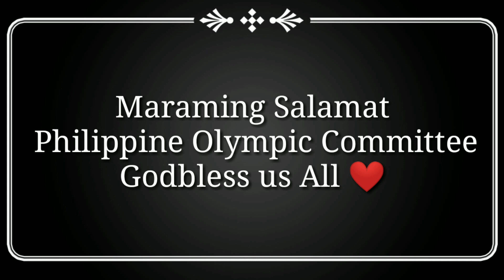Free bikes for National Team Athlete From Philippine Olympic Committee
All Glory Belongs To him ☝️
Thank You Lord for this Blessings
Mabuhay Ang Athletang Pilipino 🇵🇭